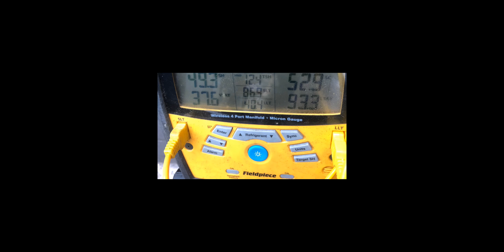Denver Protest 360 View 6/2/2020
This is a 360 video of the Denver protest. use your mouse to move screen around, or move your phone in a cirlcle to see all. for ipad,ipone